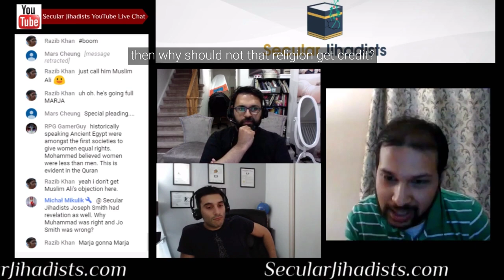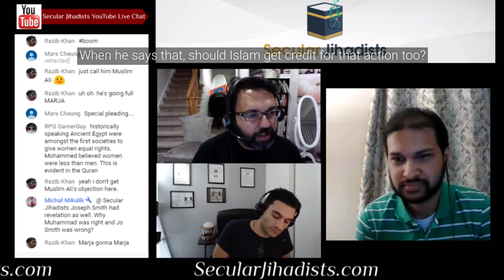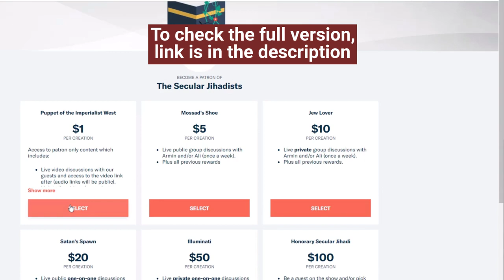Islam should not get credit for the good things that Muslims do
We talk to Mohammed Ali Saadi, a self-described "lay Muslim" about Islam not getting credit for the good things Muslims do.
Mohammed Ali Saadi is a self-described "lay Muslim" who wants to have conversations with ex-Muslims about some of our areas of disagreement. Should we give credit to Islam for the good deeds of Muslims? Are our skeptical analyses of Islamic history and scripture just historical revisionism? What do Muslims like Saadi think we have gotten wrong in our previous podcast episodes? We get into this and a lot more. Check it out.